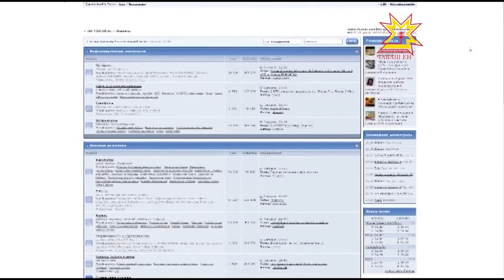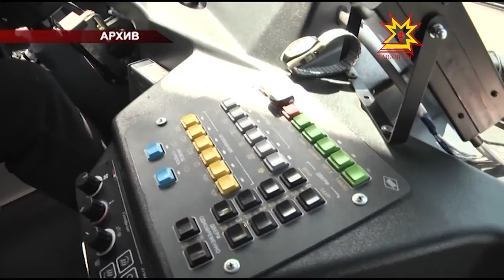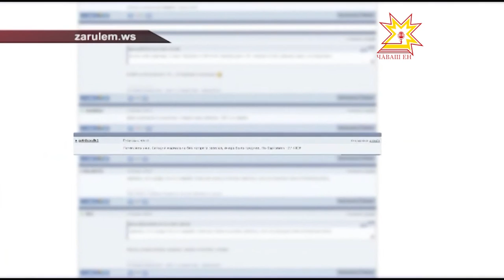Республика 09.01.2017 на русском языке. Вечерний выпуск